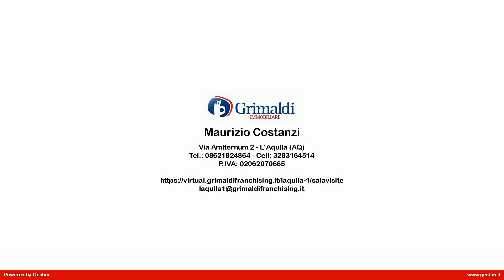Casa singola in Vendita a San Demetrio ne' Vestini (AQ)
Rif GRE608 - San Demetrio - San Giovanni: In zona tranquilla e ben servita, a circa 15 km da L'Aquila, proponiamo in vendita casa singola di 120 mq ca. disposta su due livelli, finemente  ristrutturata nel 2005  con gusto e cura dei dettagli, mantenendo materiali originali.
Al piano terra veniamo accolti da un ingresso - cortile con doppio accesso sia alla cucina abitabile che al soggiorno con camino, zona pranzo e bagno.
Una comoda scala ci conduce al secondo piano dove troviamo una camera matrimoniale con cabina armadio, una cameretta  doppia altezza e grazioso soppalco e comodo bagno con vasca e doccia, il tutto rifinito con tetto in legno a vista.
Completa la proprietà una cantina di 10 mq ca e garage di 30 mq ca.
La soluzione è dotata di pompa di calore che garantisce la totale indipendenza da fornitura di gas, impianto fotovoltaico, impianto di allarme e telecamere.
Con uno stile architettonico classico e raffinato, la casa  si integra perfettamente nel paesaggio circostante, offrendo una vista panoramica sulle montagne circostanti, e in una posizione tranquilla e riservata garantendo la massima privacy e un'atmosfera serena.
Un'opportunità unica per chi cerca un'immobile di prestigio in un paese ben servito e non lontano dal centro della città.